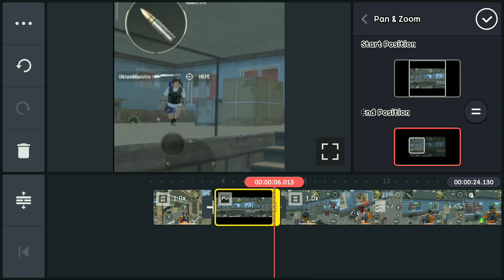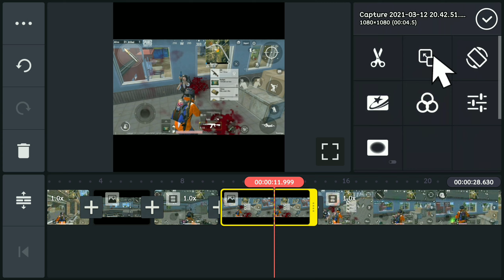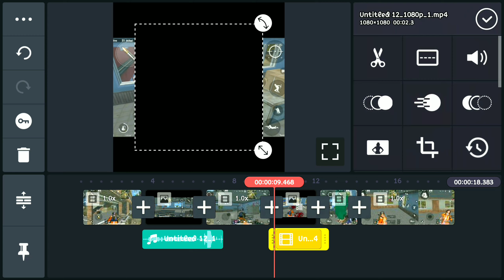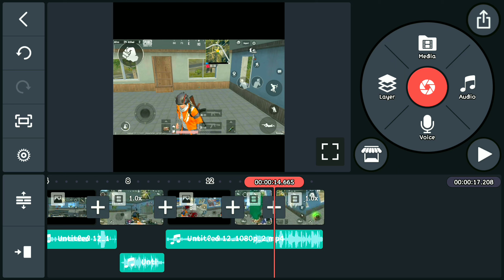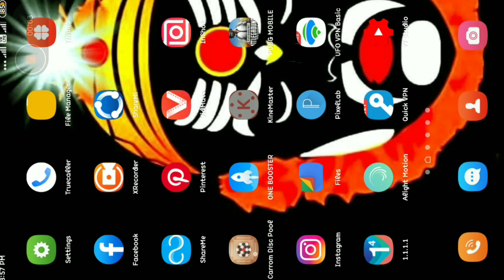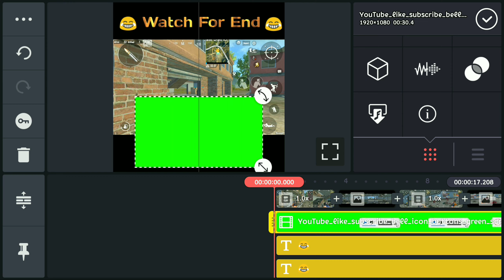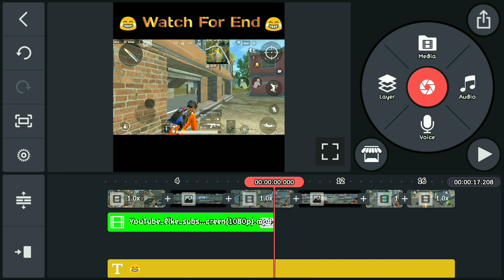How to edit pubg/pubg lite short video with 5 minutes wiht kinemaster